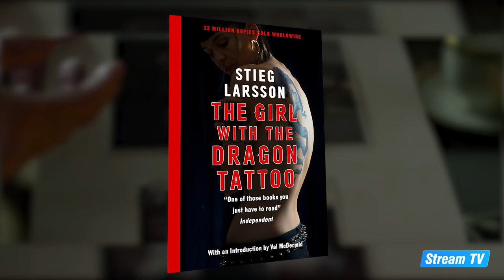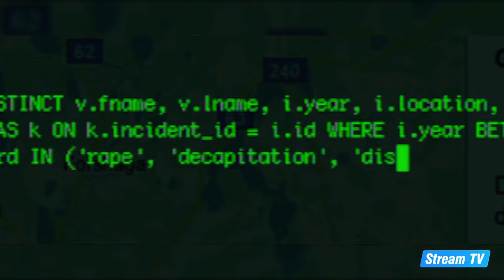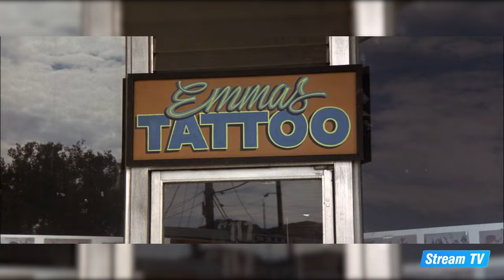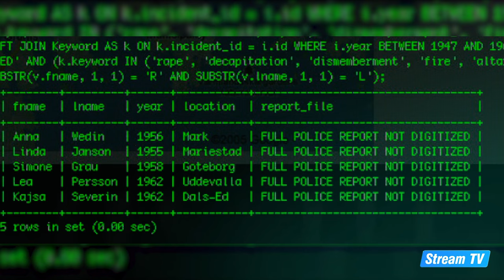Top 10 Detective Movies of All Time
In this video, we will show you a top 10 list of the best detective movies ever made. Check out more great content from Stream TV on our official YouTube channel.